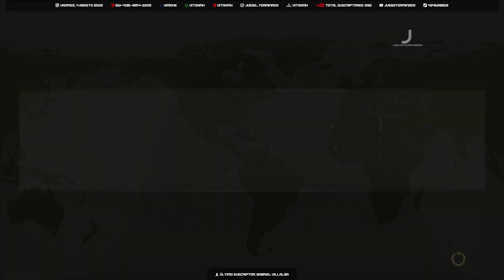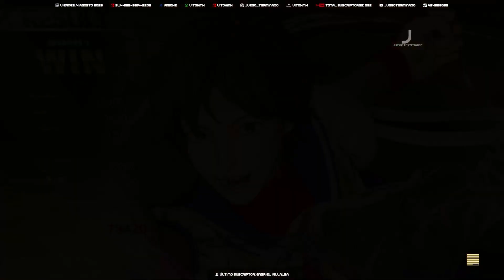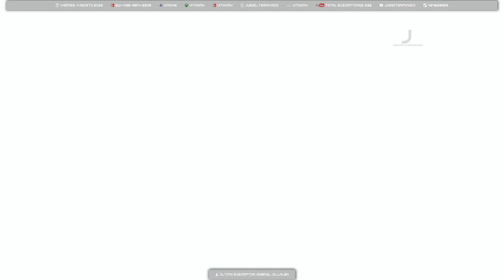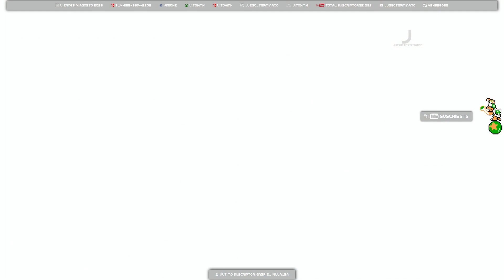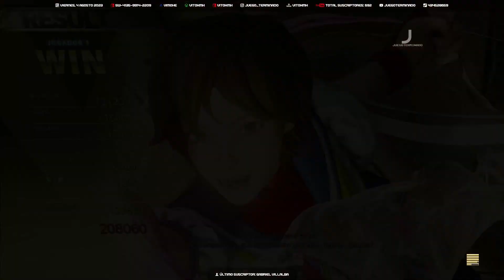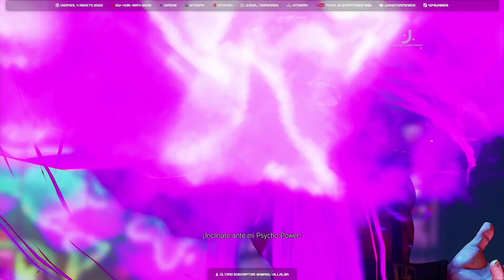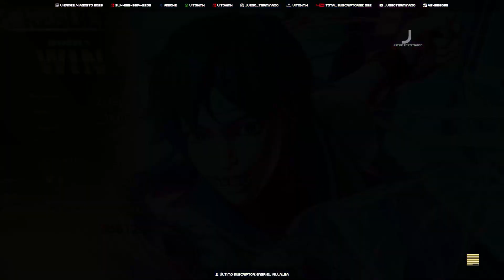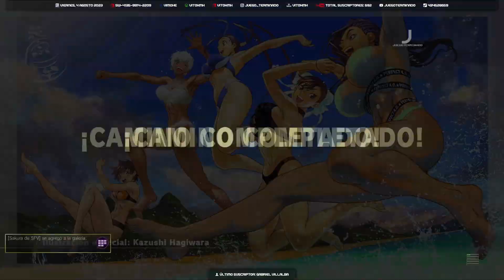Street Fighter V: Champion Edition | Sakura | Modo Arcade | Play Station 4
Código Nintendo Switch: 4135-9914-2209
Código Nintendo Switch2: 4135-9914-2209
Play Station: vimohe
Xbox: vitoxmh
Figthcade: vitoxmh
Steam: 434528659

Sígueme

Consolas
Neo Geo AES
Super Nintendo
Nintendo NES
Xbox 360
Xbox One
Play Station
Nintendo Switch
Nintendo 64
Nintendo Game Cube
Nintendo Wii
Nintendo 3DS
Nintendo DS
Game Boy Advance
Game Boy
Game Boy color
Game Boy Pocket
Sega Dreamcast